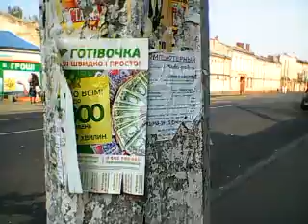Проблема с работой ? 16 ноября 2018 г.(2)